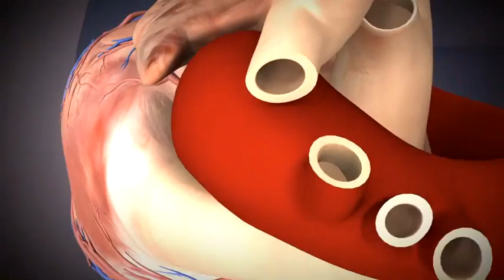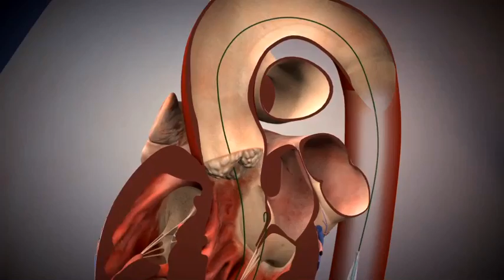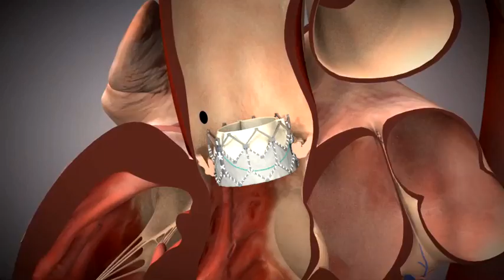SAPIEN TAVR Deployment Using Transfemoral Approach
- In this animation, we see how a transcatheter aortic valve replacement device (SAPIEN TAVR device) is inserted using a trasfemoral approach. To learn more about TAVR, please download "Advances in Aortic Valve Surgery: TAVR"